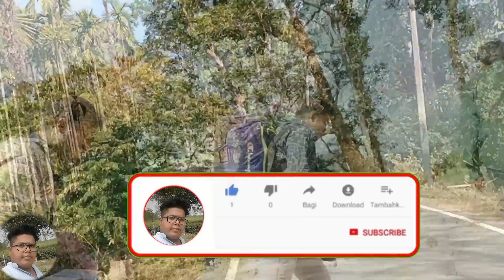The Heaven Of Dooars/ Lepchakha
Lepchakha Heaven Of Dooars, Alipurduar

Lepchakha Home Stay Number. 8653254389
Kinle dada . Pamsha 2
best sarvice

sisirroyofficial